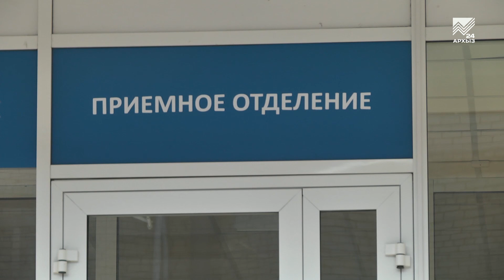Детская республиканская больница получила новейший лор-комбайн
Помощник для медиков и находка для  родителей. В детскую республиканскую многопрофильную  больницу Карачаево-Черкесии поступило новое лор-оборудование — современный аппарат для диагностики и лечения  различных заболеваний верхних дыхательных путей и ушных патологий. Называется этот аппарат лор-комбайн, потому что имеет множество функций, которые заметно облегчают работу врача-отоларинголога. О возможностях чудо-лор-комбайна расскажет  наш корреспондент.